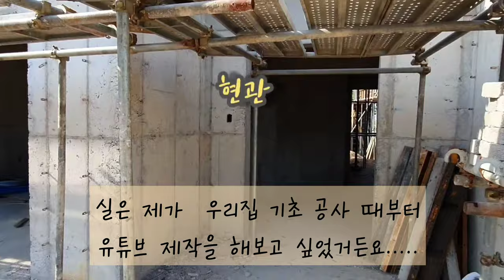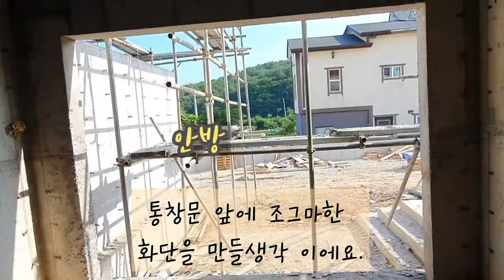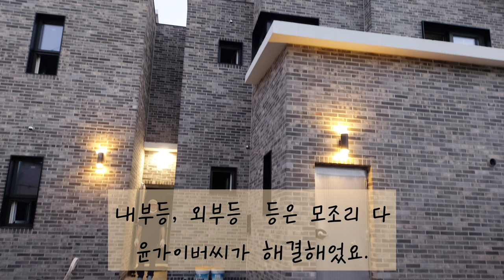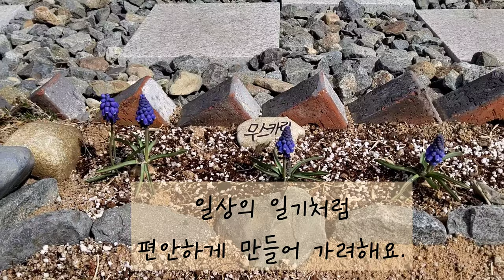라온하제의 건축현장 동영상. 건축 전 토지 모습과 기초공사부터 완공 모습까지의 간단한 영상 설명...